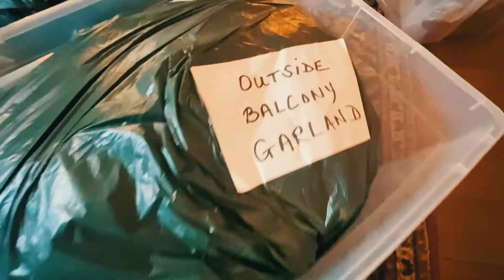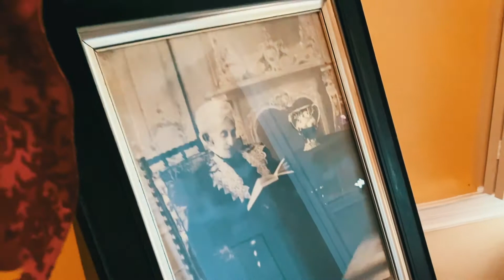The Gorgas House Museum: Holiday Decorations 2020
Watch this video to see what goes into decorating The Gorgas House Museum for the holidays!